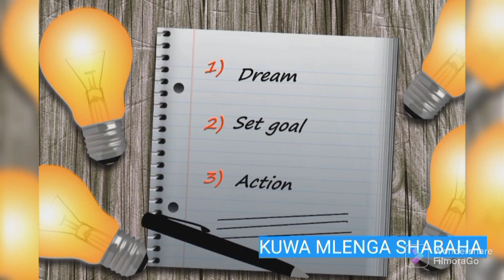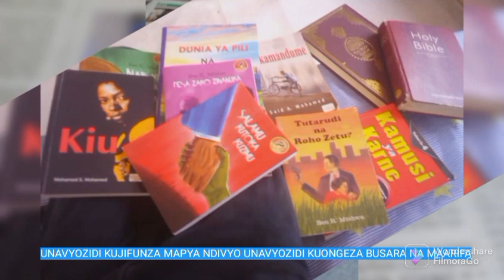wosiawaterer | NUIA KUTIMIZA NDOTO ZAKO